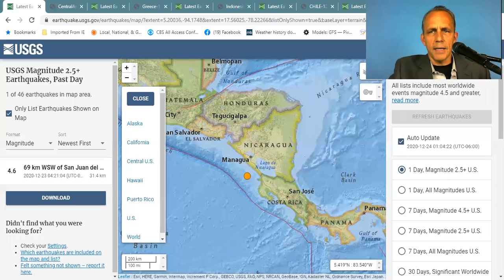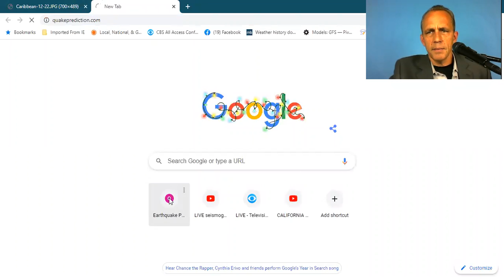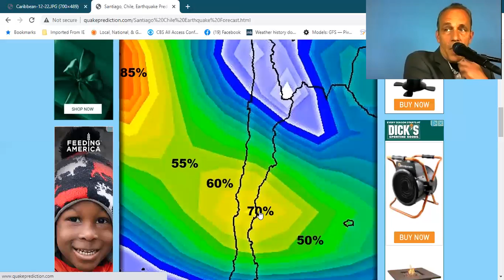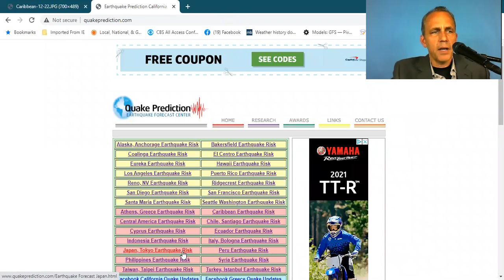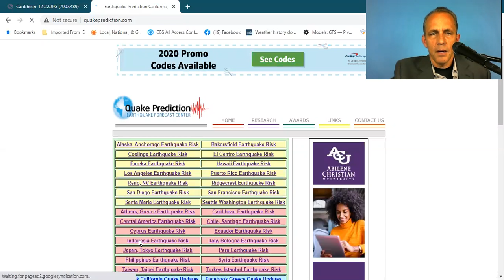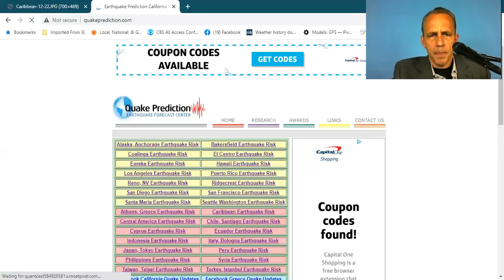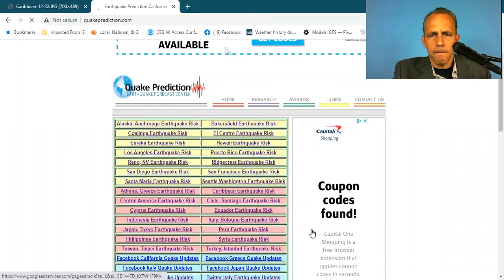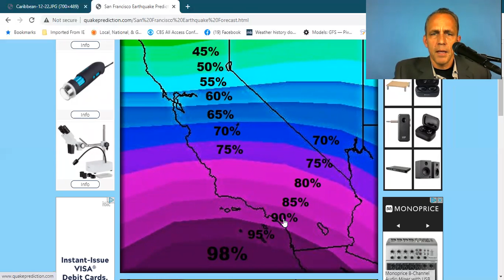Los Angeles Earthquake Warning - 6.0 to 7.0 earthquake is likely in Southern California 12-24 12-25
Los Angeles Earthquake Warning - 6.0 to 7.0 earthquake is likely in Southern California 12-24 or 12-25 - From Santa Maria to Santa Barbara to Los Angeles to the Salton Sea - Please warn friends.